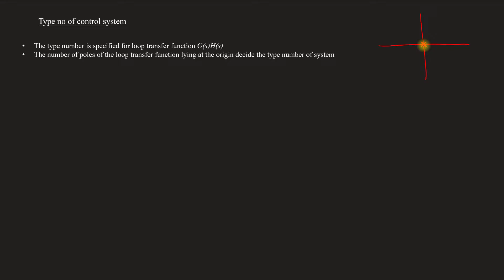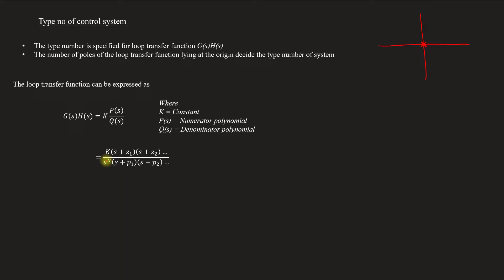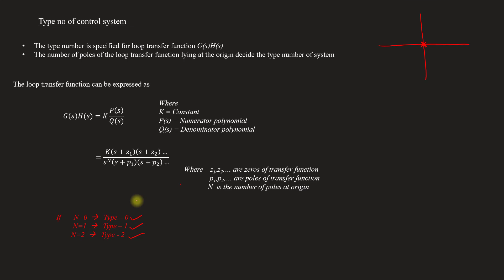Type number of control system | CS - Module 2 | Lect 42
Lecture 42
Topics covered
Type number of control system